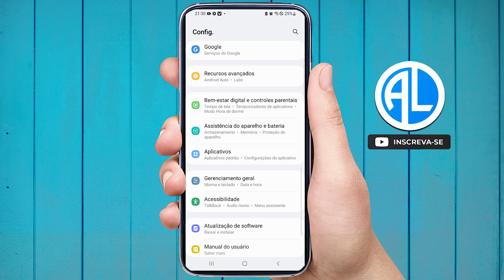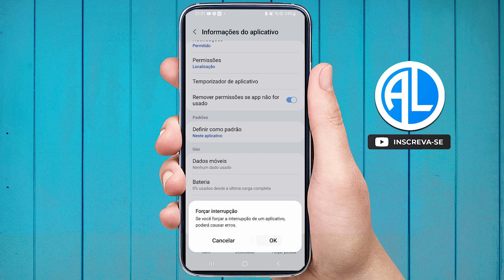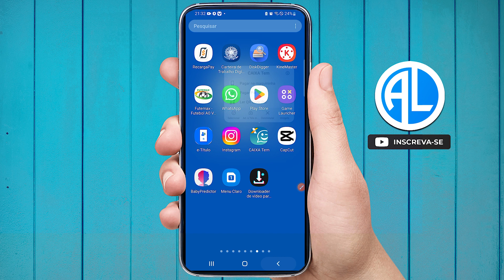No MOMENTO ESTAMOS COM MUITOS ACESSOS CAIXA TEM (COMO RESOLVER)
No momento estamos com muitos acessos. Favor tentar novamente mais tarde. Se você está tentando acessar o caixa tem, e está aparecendo essa mensagem. Fica ligado nesse vídeo que hoje eu vou te mostrar o passo a passo completo de como resolver esse problema.

Se você está tentando acessar o caixa tem, está aparecendo essa mensagem de estamos com muitos acessos. favor tentar novamente mais tarde. veja como solucionar esse problema.